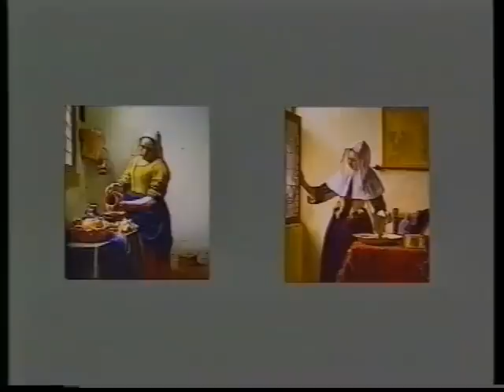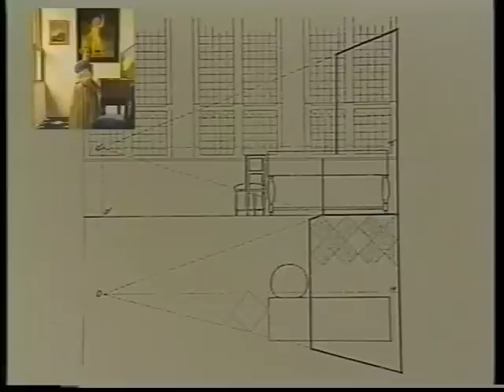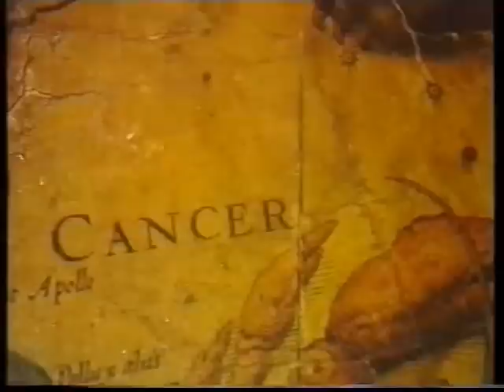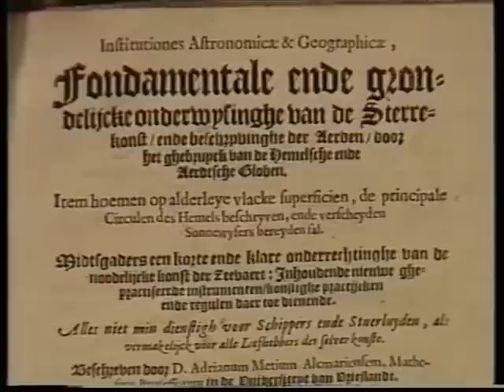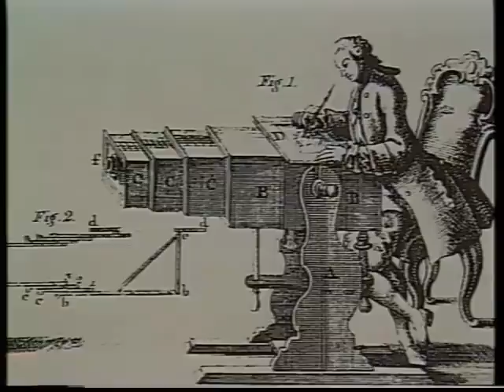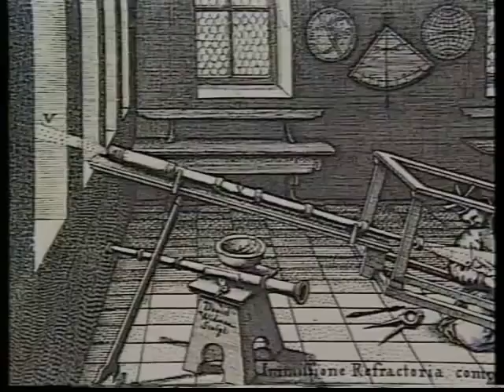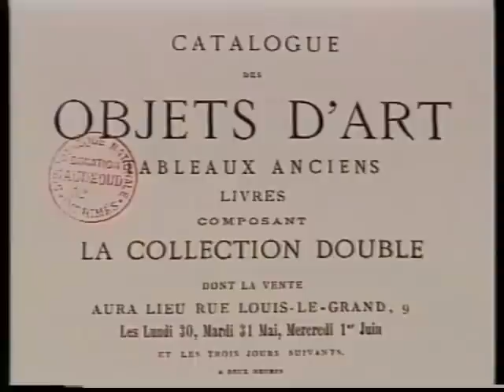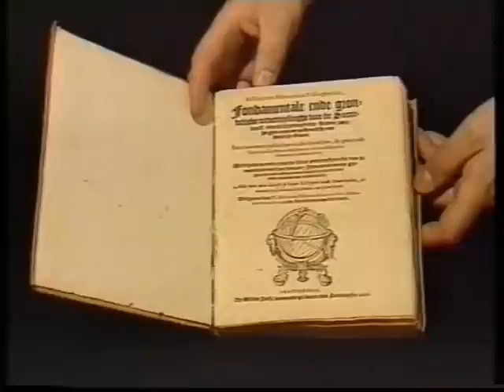Vermeer spiegato da Federico Zeri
Il grande pittore Olandese...il grande critico Italiano..fare  l'arte e spiegarla...da non perdere..